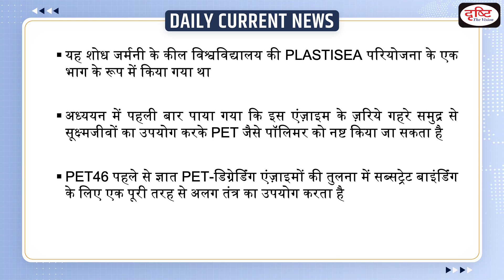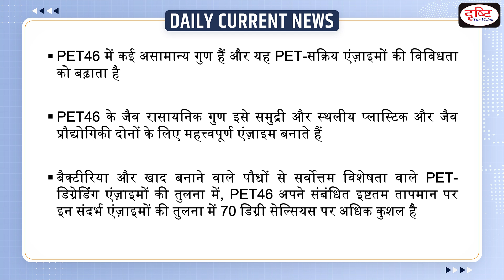What Is New Enzyme- PET46 : Daily Current News | Drishti IAS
A new study has shown for the first time, using microorganisms from the deep sea, that polymers such as PET are continuously degraded by an enzyme.

1. Videos by Dr. Vikas Divyakriti

2. Concept Talk- By Dr. Vikas Divyakirti